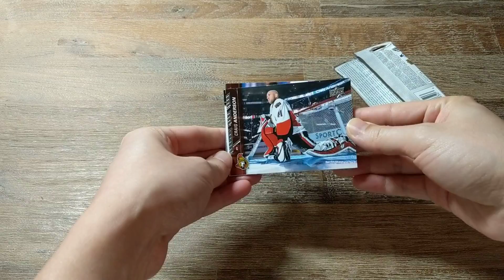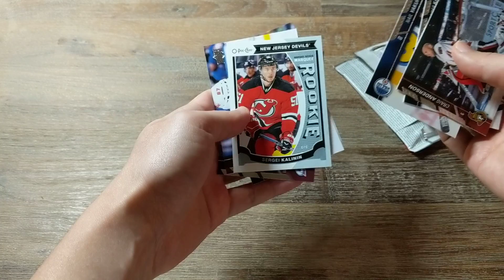Oct 6, 2018 | 2015-16 Upper Deck Series 2 Hockey cards | Pack # 7